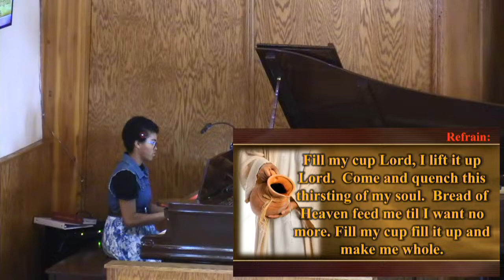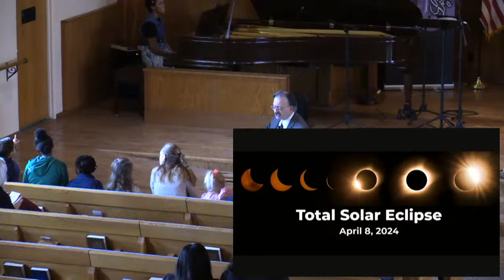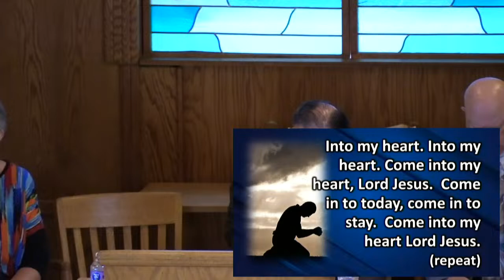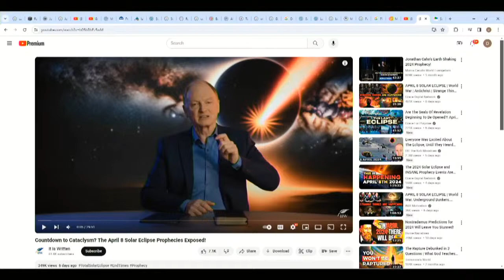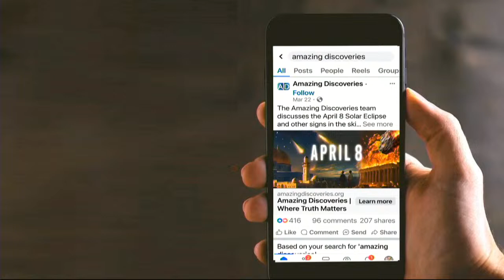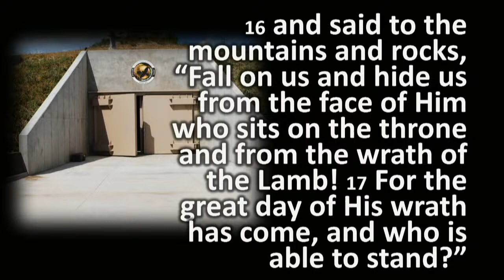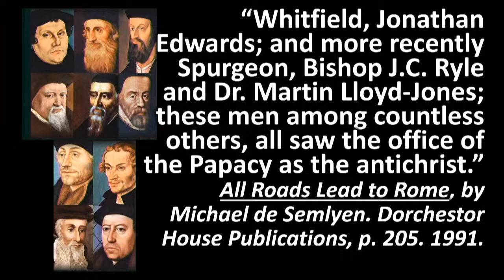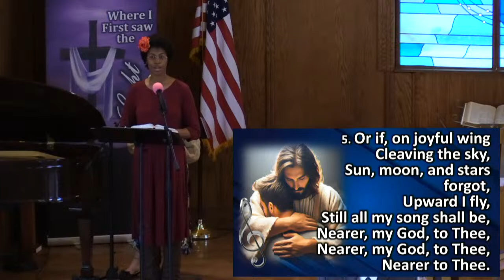4/6/2024 The Son of God Cannot be Eclipsed - Bryson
Twin Falls SDA Church